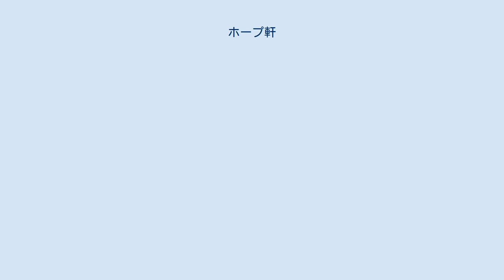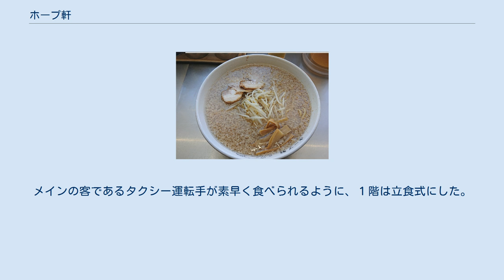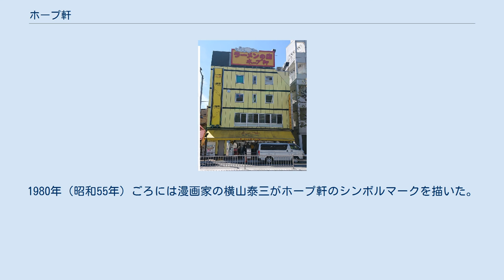ホープ軒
ホープ軒のラーメン ホープ軒（ホープけん）は、東京都渋谷区千駄ヶ谷2丁目33番9号に店舗を構えるラーメン店「ラーメンの店 ホープ軒」、およびそれを運営する企業。
東京都港区南麻布に支店を持つ。
豚骨ベース醤油の「背脂チャッチャ系ラーメン」の元祖の一つとされる。
社長は牛久保英昭。
似た名前のラーメンチェーン店「野方ホープ」とは全くの別会社。
 牛久保英昭は、1945年（昭和20年）3月10日の東京大空襲後に岐阜県に引っ越し、中学卒業後、パン職人などを目指したが、最終的に東京でラーメン屋台をやることを選ぶ。
 赤羽でラーメン屋台を始めるが、屋台募集の広告を見て現在の吉祥寺ホープ軒本舗難波二三男から屋台を借りラーメン屋台を始める。
高田馬場を振り出しに銀座、新橋を経て内幸町の日本放送協会前に屋台を構える。
昼夜屋台を開け約500杯の売り上げを記録したこともあるという。
量を捌くためにプロパンガスを導入、麺や調理器具をトラックで運んだ。
1962年（昭和37年）ごろには背脂をいれる現在のスープの形を完成させる。
 1975年（昭和50年）現在地の千駄ヶ谷に店を構える。
メインの客であるタクシー運転手が素早く食べられるように、１階は立食式にした。
牛久保が屋台をやめ、店舗を構えた際に、のちに繁盛した渋谷区恵比寿の香月やらーめん弁慶の店主となる人物らが手伝っていた屋台から独立した。
また土佐っ子もここから独立したとされる。
1980年（昭和55年）ごろには漫画家の横山泰三がホープ軒のシンボルマークを描いた。